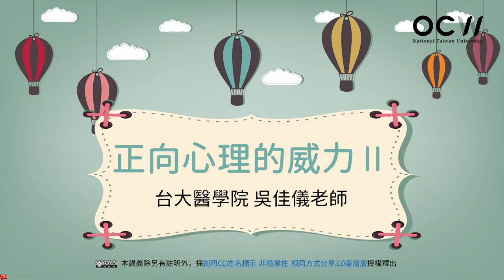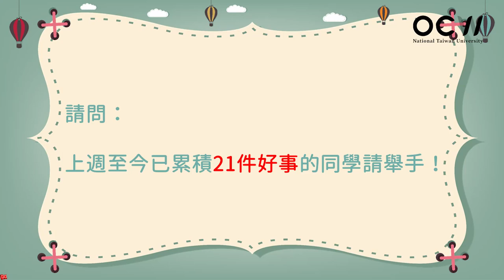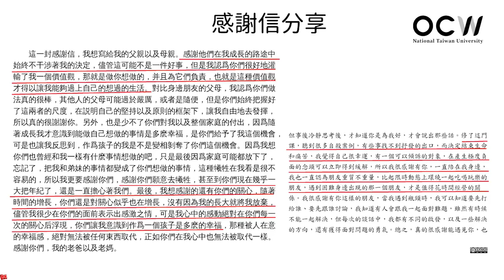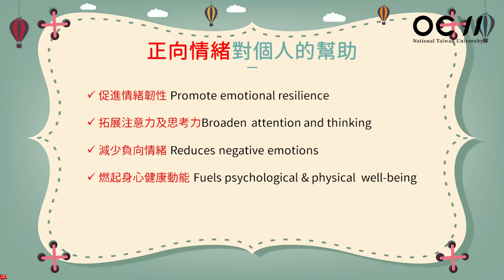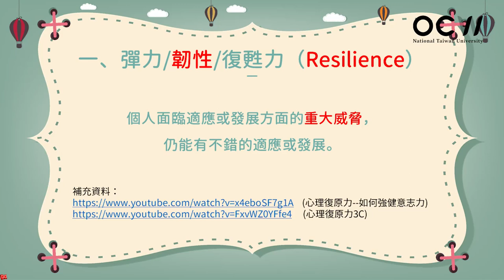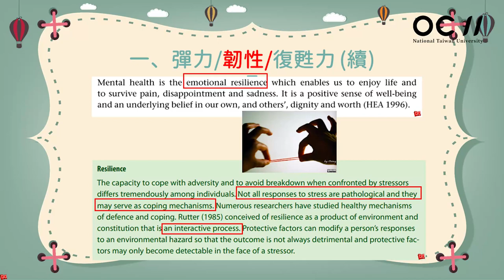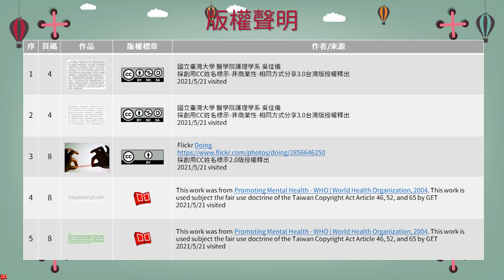心理健康促進與自殺防治 11. 正向心理的威力 II